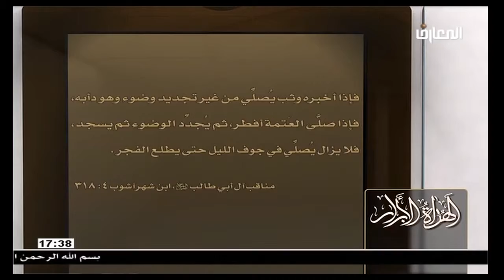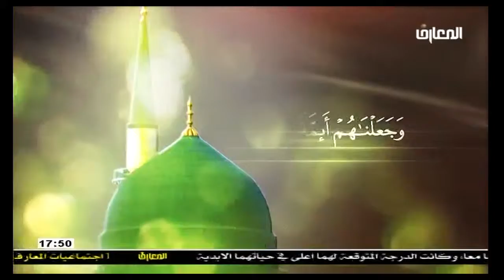الشيخ طالب الخزاعي / حلقه خاص عن أستشهاد الامام موسى أبن جعفر عليه السلام في 25 من شهر رجب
معالم شخصية الإمام الكاظم ع ، تعريف بشخصية الإمام الكاظم ع ، كرامات الإمام الكاظم ع ، بيان معنى العصمة في مذهب أهل البيت ع ، وصف عبادة الإمام الكاظم ع وأخلاقه ، قصة بشر الحافي مع الإمام الكاظم ع ، موقف الإمام الكاظم ع من الحكومة العباسية ، سبب إصرار أهل البيت ع على أرض فدك ، معاناة الإمام الكاظم في سجون بني العباس